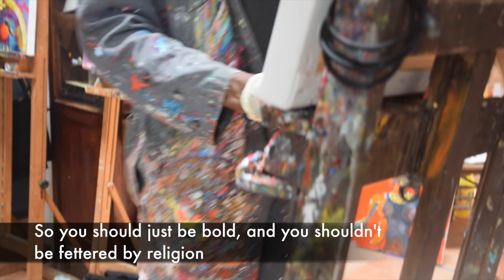Ras Mosera: Artist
Ras Mosera's art is mindful, created by intention not coincidence.  This is an important consideration for the viewer - that there i not randomness and everything is placed exactly where it is meant to be in a Mosera painting.   DreamsFineArt.com